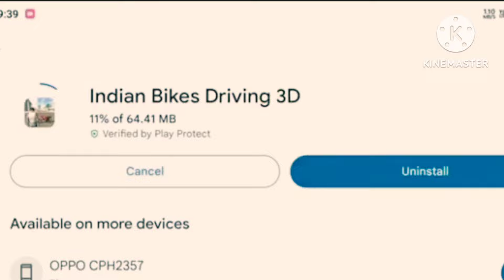JCB🤑new update police station ll a Gaya update 6:00 PM Indian bike driving 3D new update all cheat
your Questions💭❓